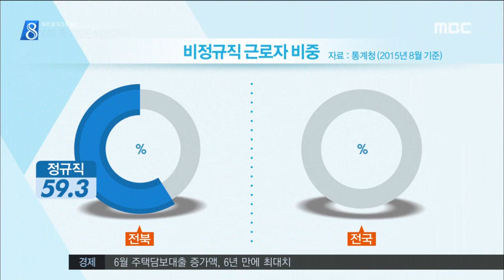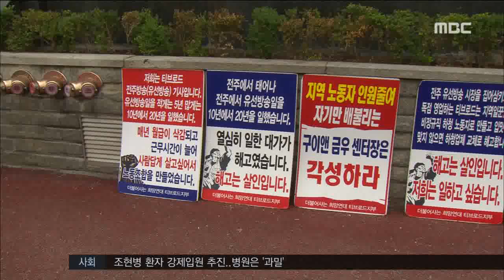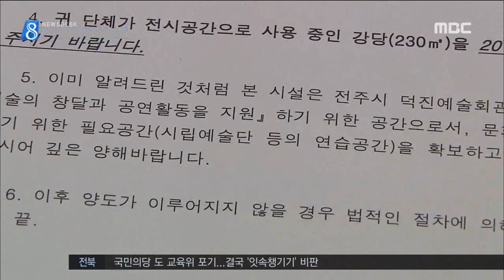전주MBC 2016년 7월 3일 뉴스데스크